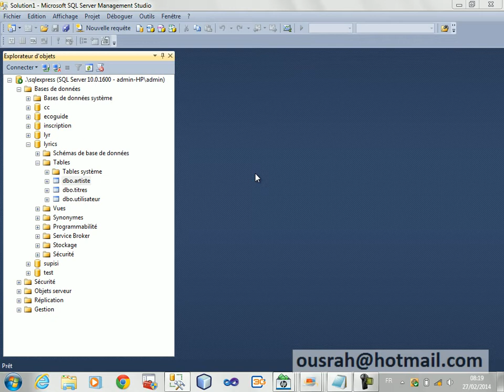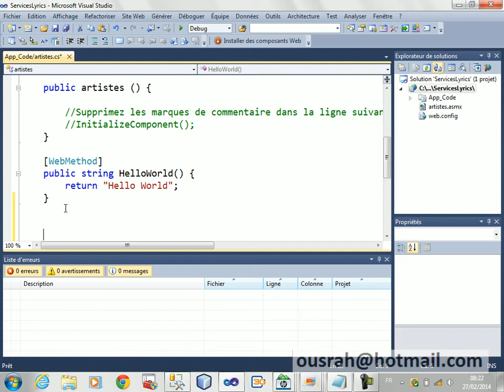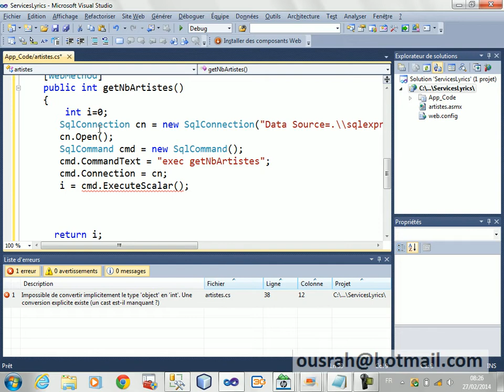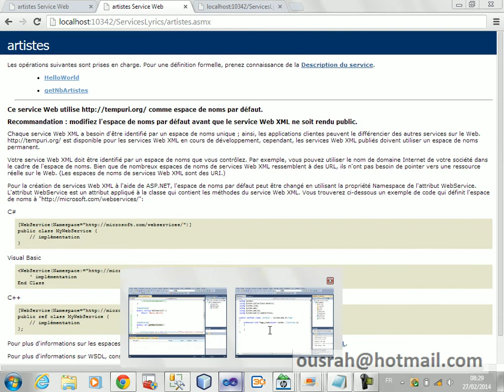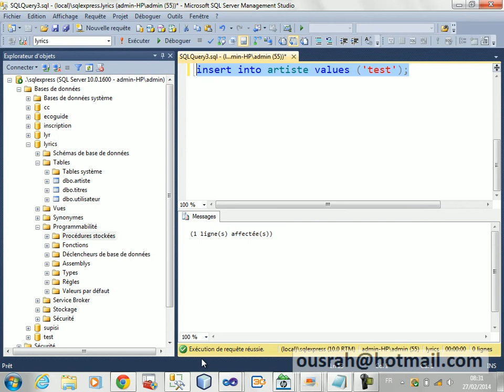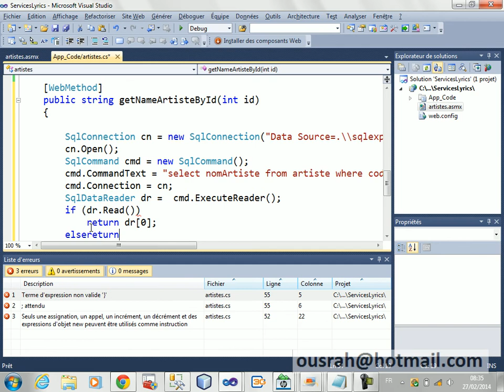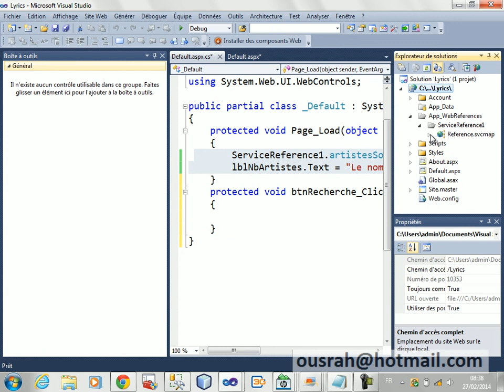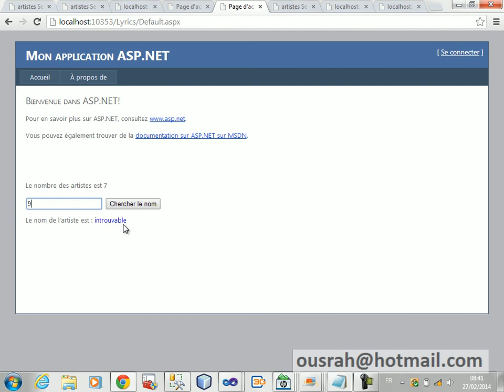ASP NET les services web asp net C# - Rahmouni oussama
la création et l'utilisation des services web en ASP.net avec le language C sharp #, par M. Rahmouni oussama